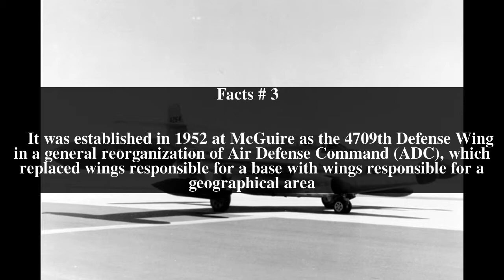4709th Air Defense Wing Top # 8 Facts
4709th Air Defense Wing Top # 8 Facts